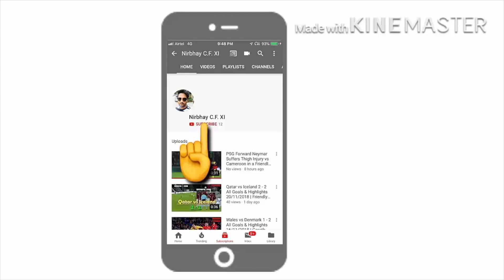Hyderabad FC vs Northeast United FC 0 - 1 (6/11/2019) Maximilano Barreiro Goals,Highlights ISL 2019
Maximilano Barreiro converts late penalty as NorthEast United edge past Hyderabad

The two sides could not be separated for most of the match until Shankar Sampingraj handled the ball inside the box late in the game.

Substitute Maximiliano Barreira converted a late penalty as NorthEast United defeated Hyderabad FC 1-0 on Wednesday at the Balayogi Stadium.

The Highlanders moved to the top of the standings in the Indian Super League (ISL) with eight points after four matches. Hyderabad, who couldn't convert their chances, are ninth on the table with just three points.

NorthEast opted for the same line-up that played out an entertaining 2-2 draw against FC Goa. Phil Brown brought in Gani Ahmed for Robin Singh to the Hyderabad side that defeated Kerala at the same venue.

Marcelinho provided an electric start to the fixture, skipping past Mislav Komorski and pulling the trigger as early as the fifth minute. But Subhasish Roy did well to react in time and prevent the hosts from scoring an early goal.

Hyderabad then came close through Mohammed Yasir and Stankovic but were unable to alter the scoreline. Marcelinho and Abhishek Halder linked well following Komorski's poor give-away of the ball. Halder set Marko Stankovic up just outside the NorthEast area but the Austrian's curling effort was inches away from the top corner.

At the other end, Uruguayan midfielder Martin Chaves was provided with the best chance of the game when he found himself unmarked at the centre of Hyderabad box with the ball at his feet. But the 21-year-old could not keep his effort on target and wasted the opportunity to provide his team with an unlikely lead.

Redeem Tlang was the first player in white to cause problems in the Hyderabad box in the second half, testing Kamaljit Singh from a tight angle in the first minute. He also combined well with substitute Panagiotis Triadis to ensure the hosts remained on their toes at all times.

Triadis then attempted a cheeky back-heel against Reagan Singh's driven cross but Kamaljit was at the right place to ensure the Greek midfielder was kept off the scoresheet.

The Highlanders eventually took the lead from the spot through substitute Barreiro after Shankar Sampingraj was penalised for handling the ball inside the box. The Argentine sent Kamaljit the wrong way to virtually confirm the three points for his side.

NorthEast soared to the top of the table and extended their unbeaten run to four games. On the other hand, Hyderabad left it too late and paid the price, failing to make it two wins out of two in home games..

SOCIAL MEDIA

*Tell me how you liked the video or if you want any kind of particular video in the comments below*